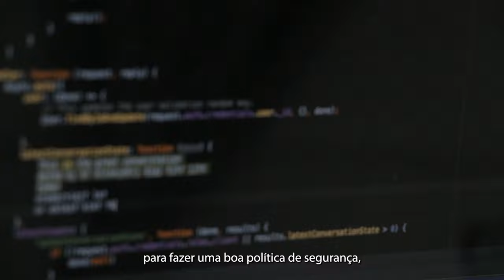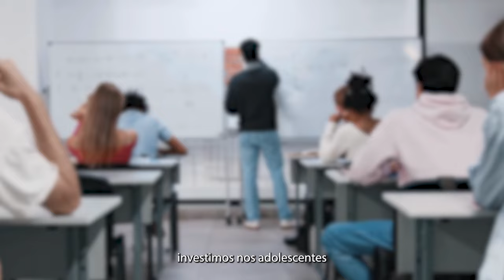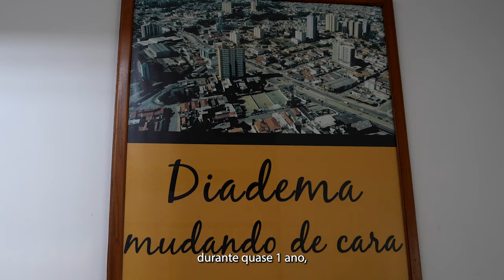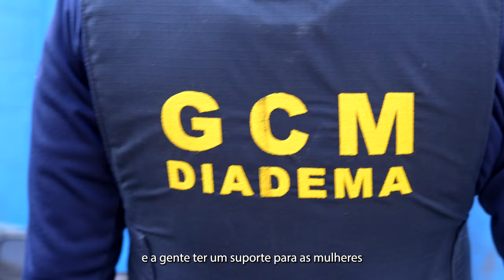DIADEMA CASES DE SUCESSO DO MODO PT DE GOVERNAR NA SEGURANÇA PÚBLICA